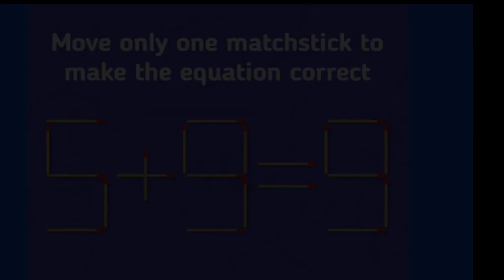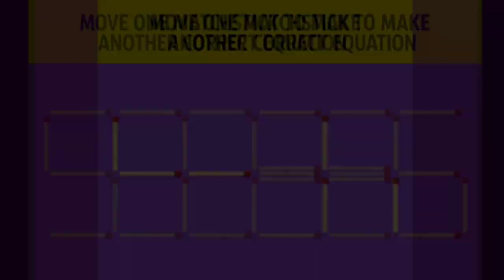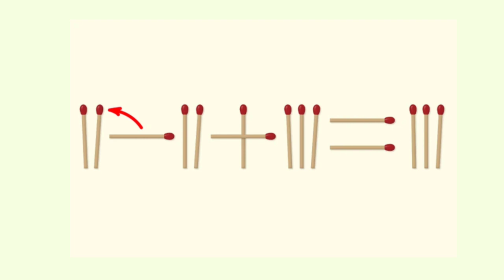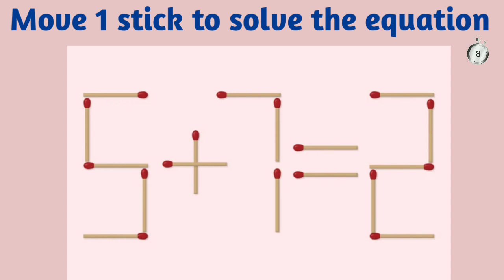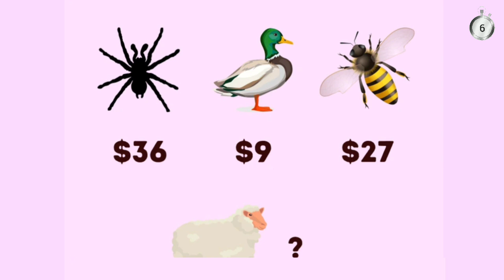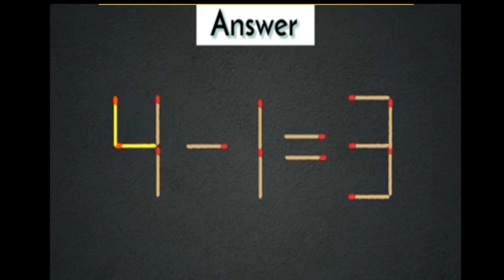move only 1 matchstick to make the equation correct | matchstick puzzle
Hi friends! This channel is made for fun challenges, riddles, mind blowing illusions and much more in urdu hindi along with suitable English subtitles and everything to keep you entertained and smile everytime. You can also watch and enjoy these video's along with your family members.
riddles
riddles with matches
matches riddles
experiments with matches
tasks
tasks with matches
matchstick puzzle
matchstick puzzles
puzzle
matchstick tricks
matchstick
Mindyouropinion
Planetworm riddle's and tests
Guesser
Kingsaw Riddle's
Vin win
Wow quiz
Quiz monster
Quiz master